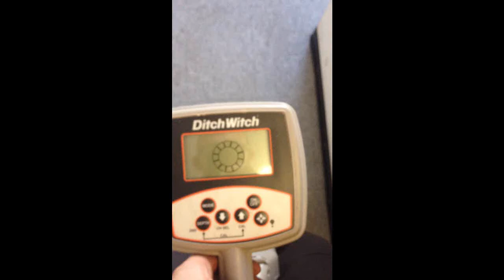Used Ditch Witch Subsite 752 Tracker Locating System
Used Ditch Witch Subsite 752 Tracker Locating System for sale by Roadrunner Construction Supply.

bl